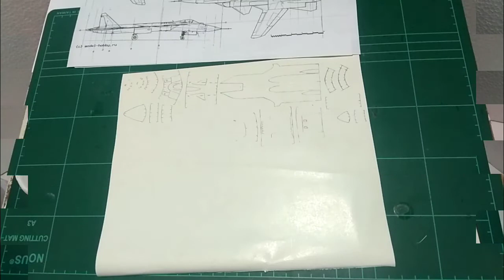How to make Sukhoi Su-47 "Berkut" | DIY fighter jet sukhoi su-47 fighterplane su-47berkut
Keep healthy ❤️❤️🙏🙏